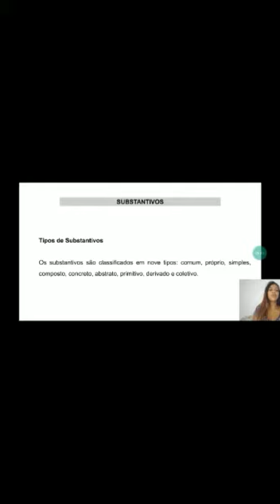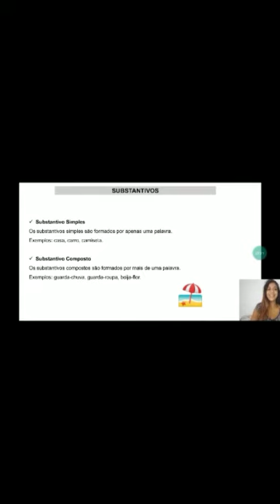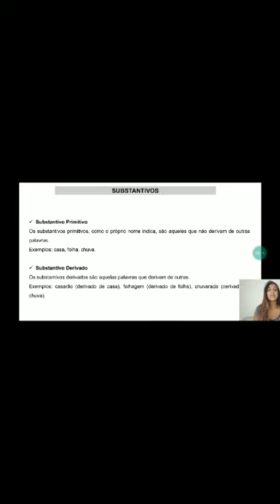Substantivos 6º ano A e B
Aula sobre substantivos